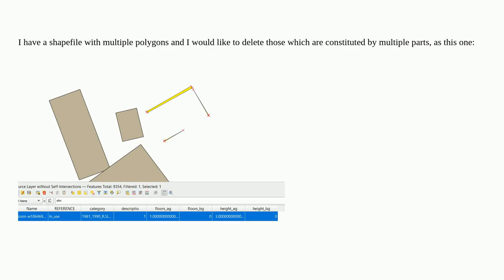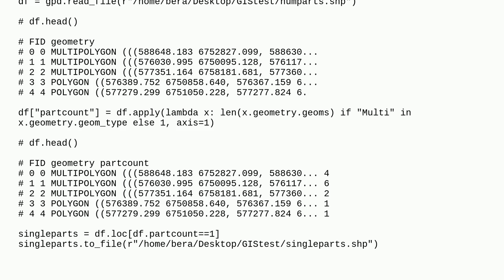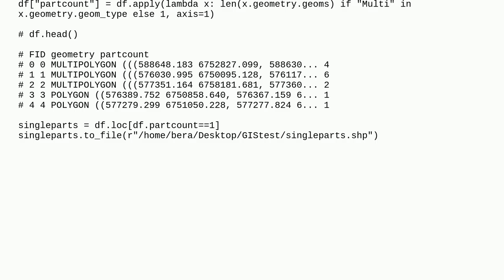Gis: Deleting polygon constituted of many parts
Deleting polygon constituted of many parts

A special thanks goes out to the community

  geopandas delete qgis multipart polygon